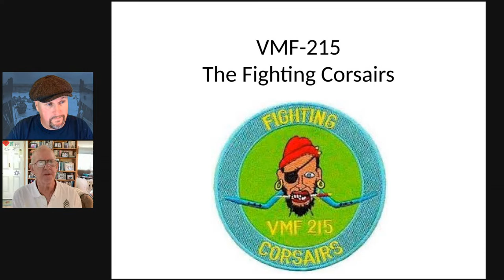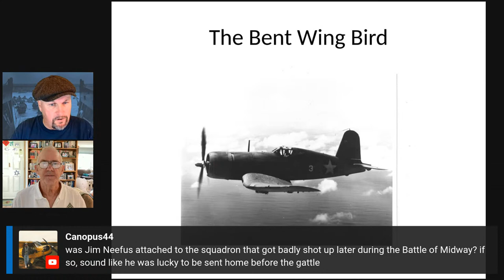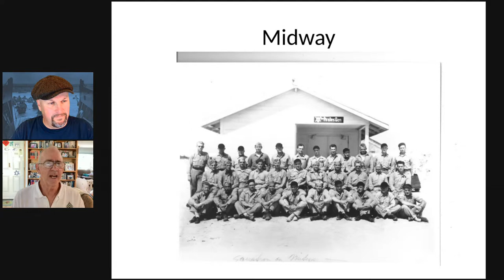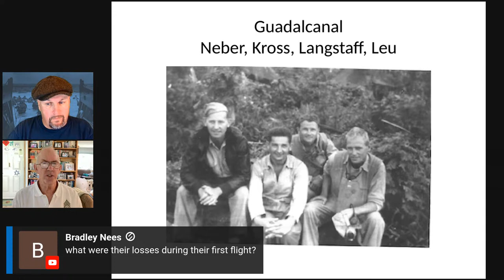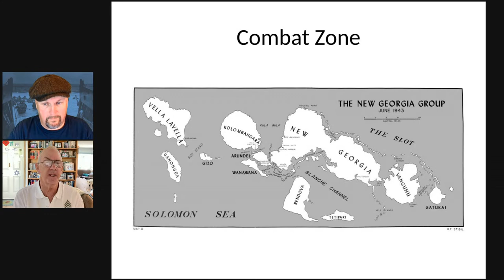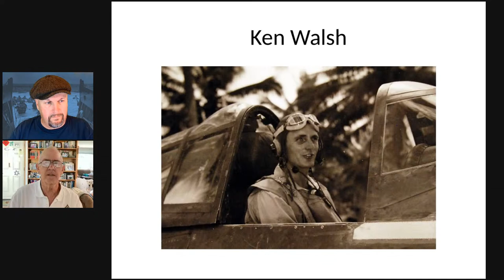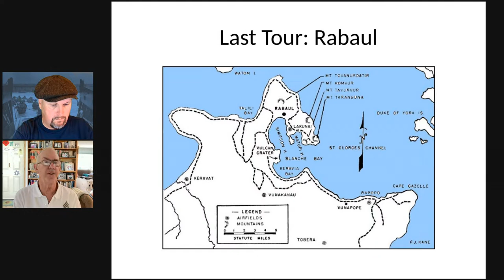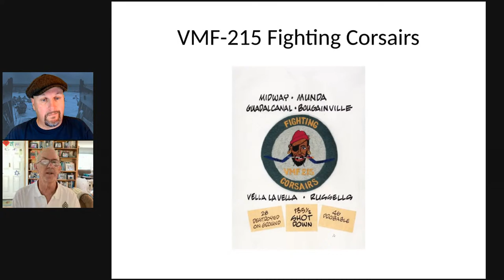The Fighting Corsairs: The Men of Marine Fighting Squadron 215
Part of Aviation and Naval Battles in the Pacific Week

Today we look at the exciting and personal account of a Marine fighter squadron in the South Pacific during the critical days of 1943 when the tide turned against the Japanese. Based on individual interviews and wartime documents, this is a thrilling narrative of the Marines who lived, and died, during the toughest battles of the entire war. It looks at the war through the eyes of some of the greatest fighter pilots of all time, including Bob Hanson, the “Maharajah of Rabaul,” and highest scoring Corsair pilot in history.

Jeff Dacus is a retired schoolteacher who taught U.S. history for 35 years and also taught as an adjunct professor at the University of Portland. A retired Marine tanker, he volunteers with local veterans groups and is a speaker at historical events. A member of the Company of Military Historians, he has written numerous articles in The Journal of the Company of Military Historians, Marine Corps Tanker’s Association Newsletter, as well as Leatherneck and Armor Magazines. He has written numerous articles online for the Journal of the American Revolution. He is the winner of the 2020 General Roy S. Geiger Award given to the author of the best article in the field of Marine Corps Aviation.
His first book is The Fighting Corsairs: The Men of Marine Fighting Squadron 215.